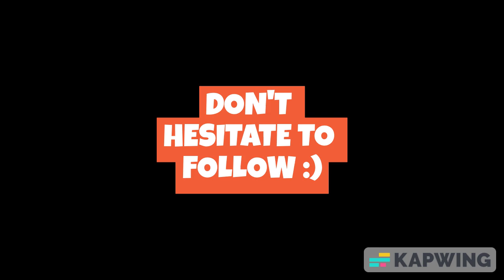Résumé de l'Ekiden de Villeneuve d'Ascq 2023 !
Résumé de mon relai, 10km, où je réalise mon PB sur 10km en 44:03 ! Vraiment ravi, super orga !